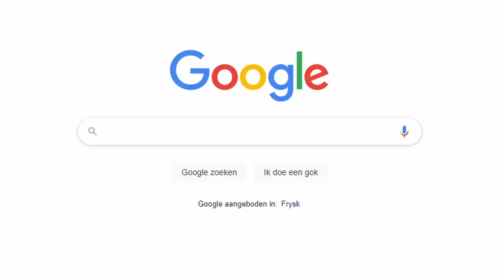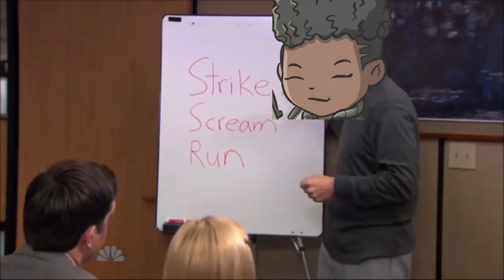Bangalore.exe Apex Legends at 3 am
Whatsup my friends
I used some super awesome parts from other creators like ShivFPS, Kandyrew and the awesome animation from Cheetah. Links are down in the description.